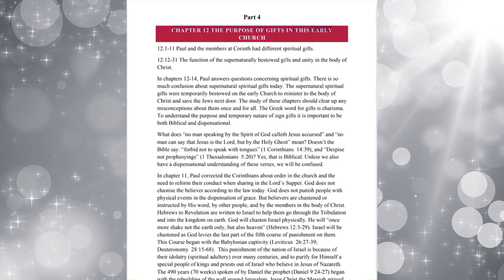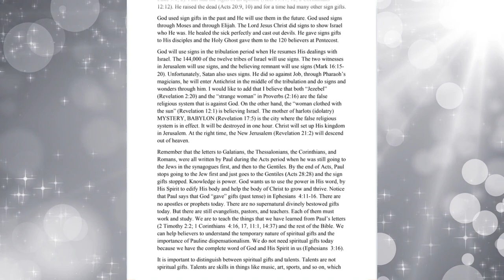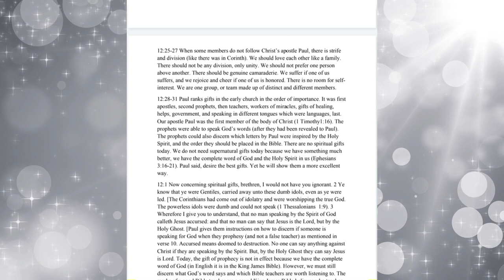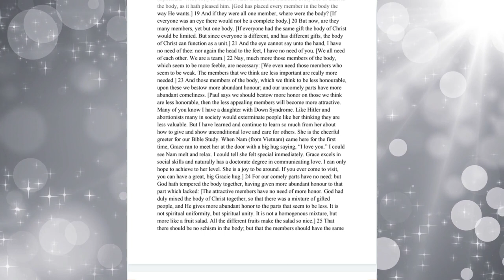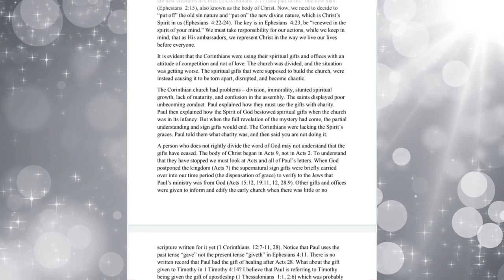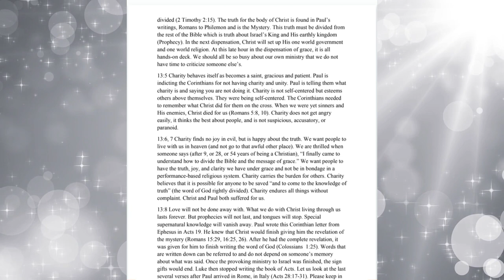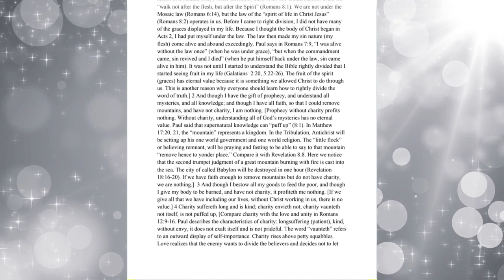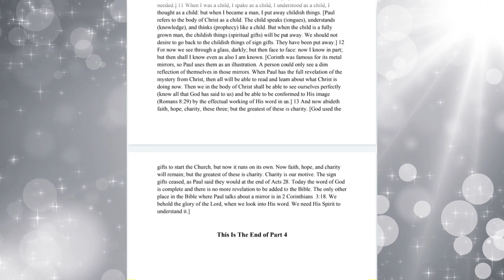October 8, 2023-The Church-The Body of Christ--Part 4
The Church-The Body of Christ--Part 4-Written by Marianne Manley
Gospel of Salvation: